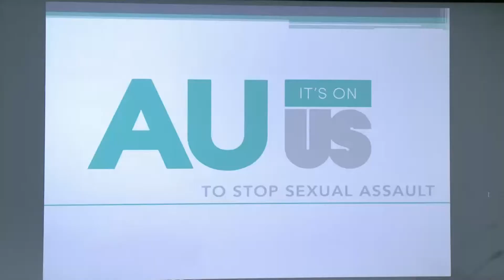MidPoint | Pete Seat discusses what it will take for Millennials to take part in the government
The Republican strategist and Hathaway Strategies senior project manager who also served for three years as a communications director for the Indiana Republican Party will join the conversation to discuss what it will take to motivate Millennials to take part in shaping the government by holding office.